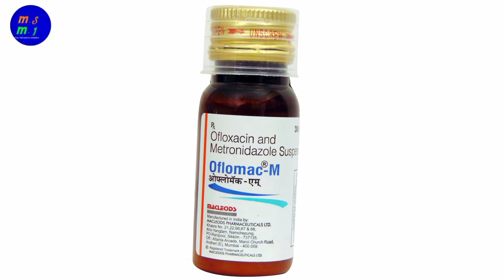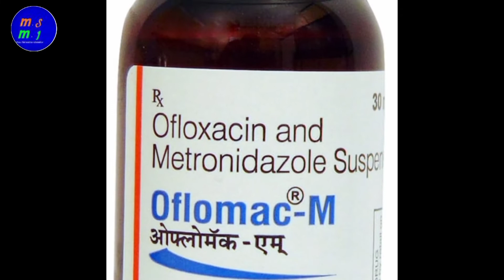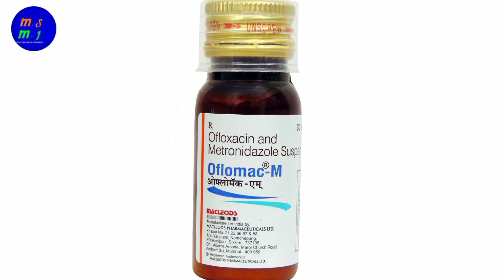बच्चो के दस्त कि बेस्ट दवा। Oflomac m syrup use dose benefits and side effects full review in hindi